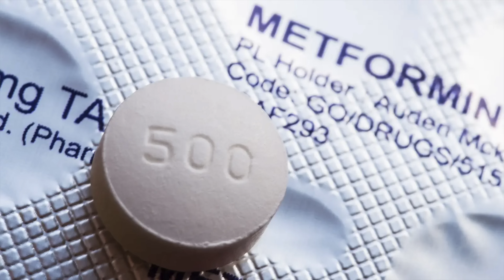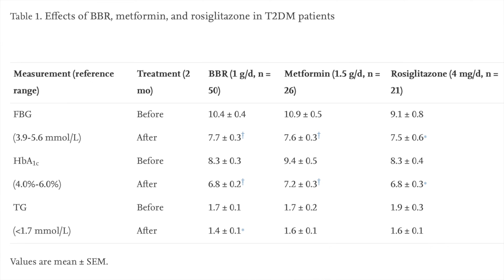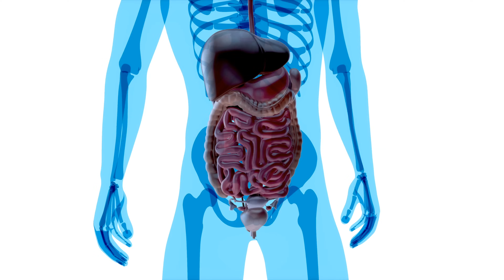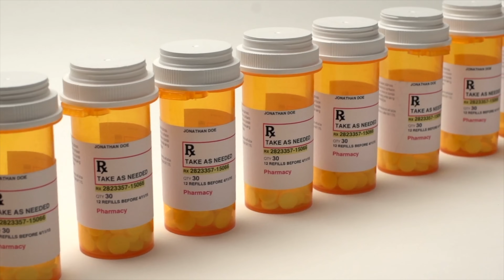The Truth About Berberine | What you need to know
Is Berberine the next miracle supplement? What does the evidence show?